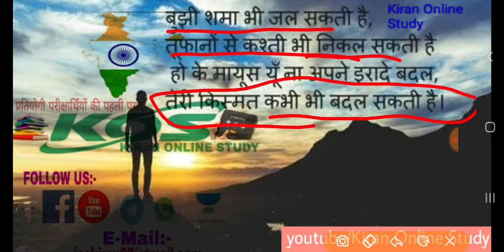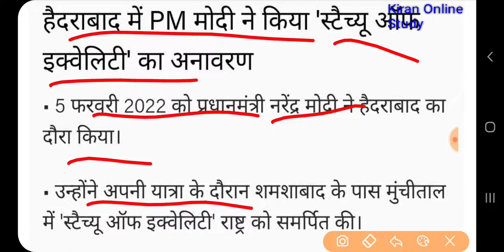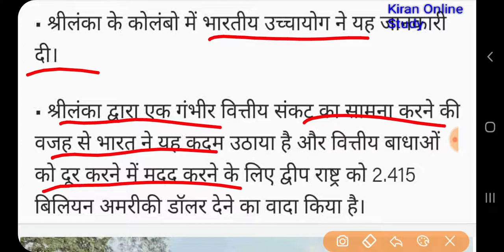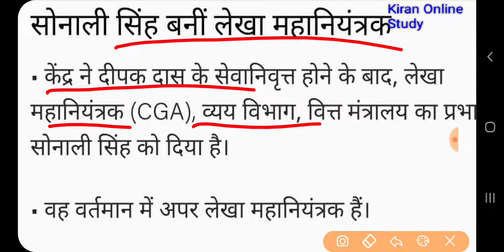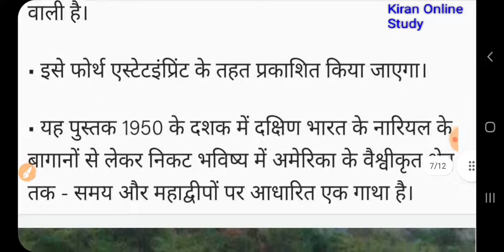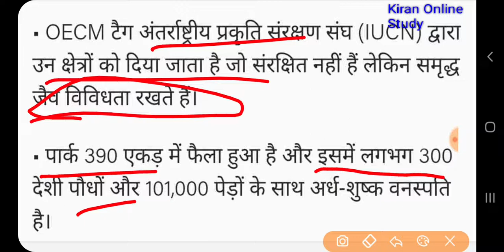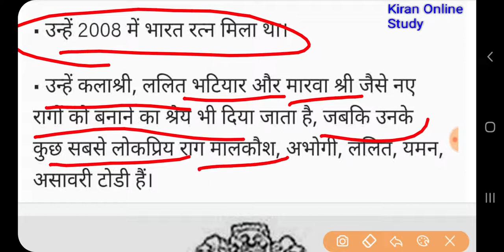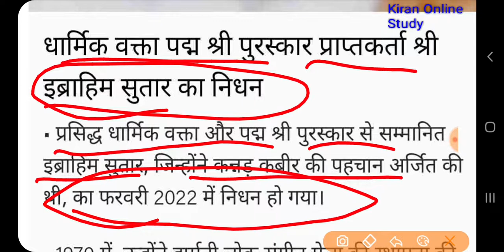05/06 Feb.2022 ये करेंट दोहराएगी जरूर hindi176 किस्मत बदलेगी। ✔📚